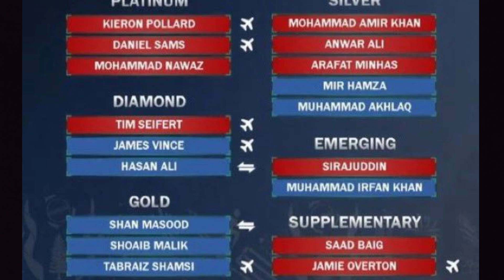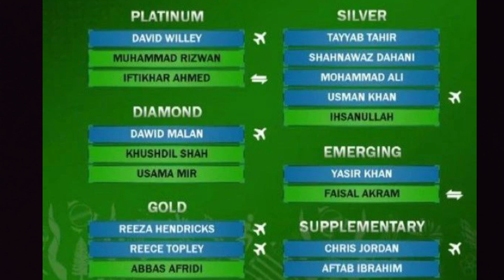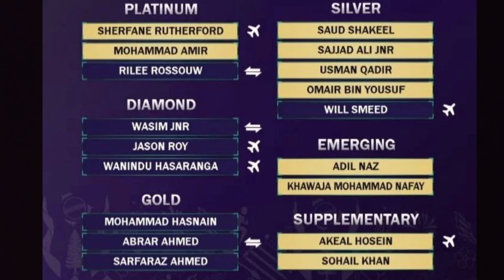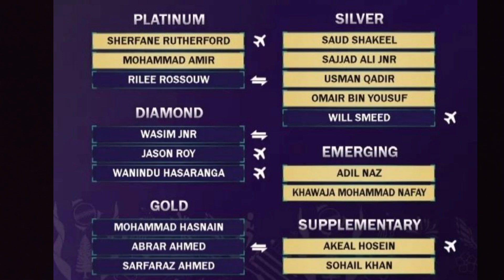kings, sultans and gladiators complete squad, rizwan the best captain, kia zalmi jeetegi psl title?